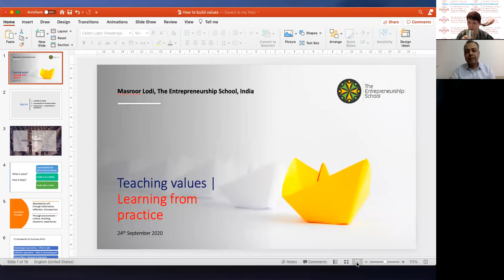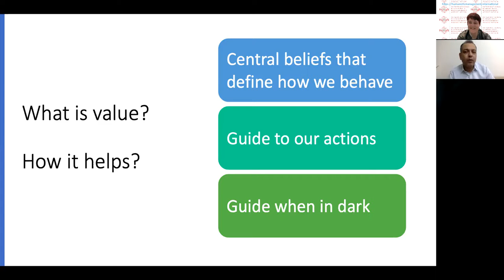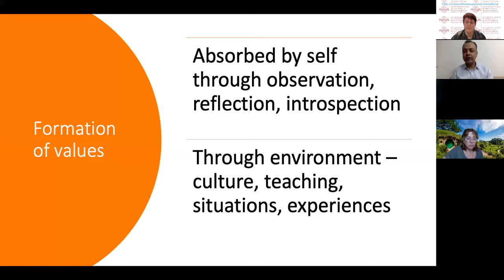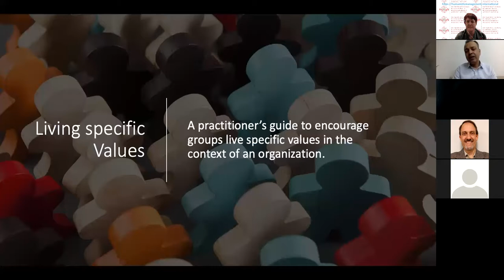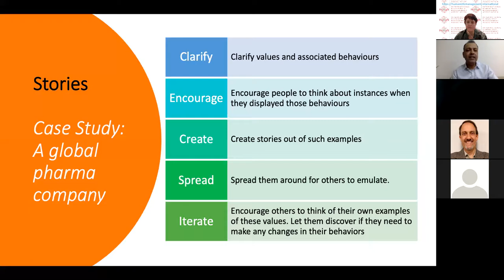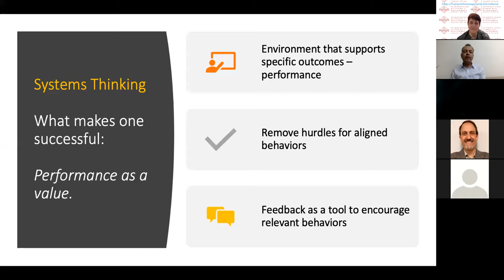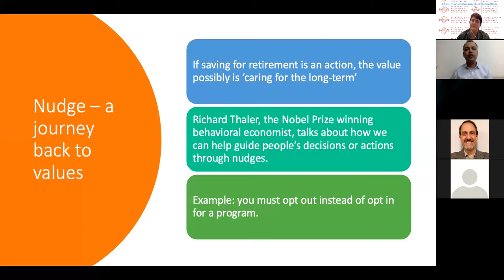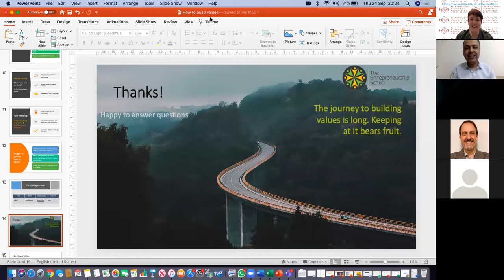Teaching Teachers to Teach Values: Masroor Lodi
This session is part of a series of programs to teach how to teach values in the classroom or the workplace. Masroor Lodi is the founder of 'The Entrepreneurship School' in India.